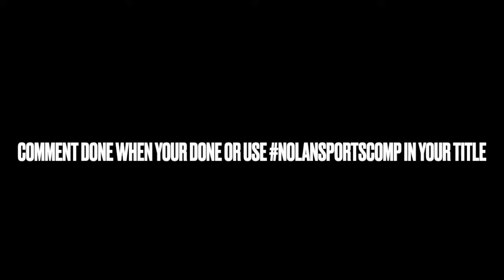Im Doing An Edit Competition!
make ur edits by april 8th enjoy!